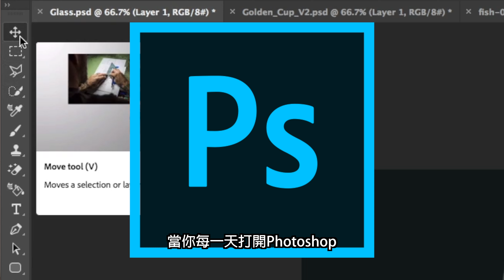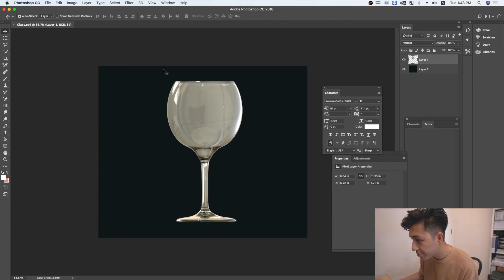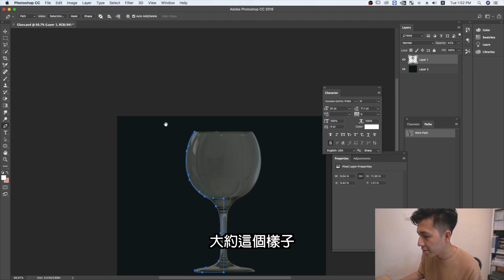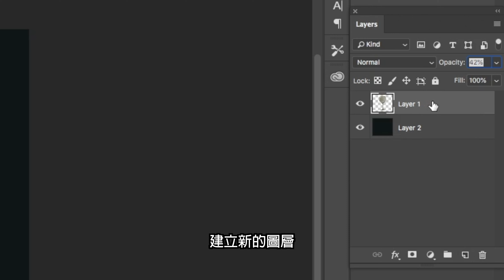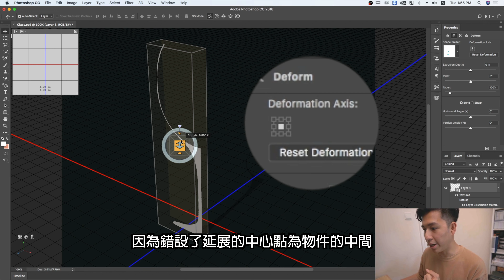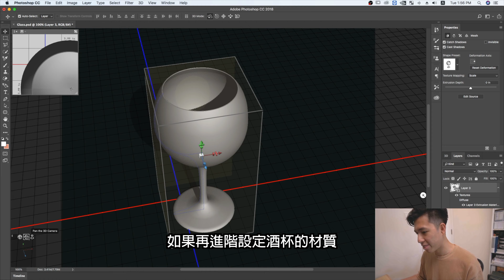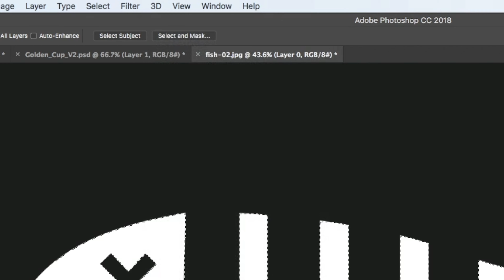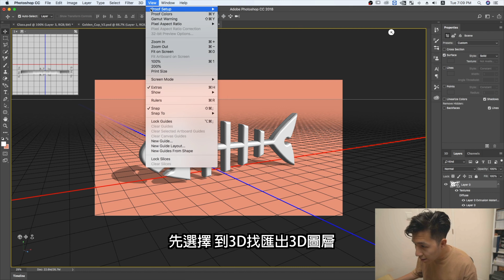如何不用3D軟件做3D模型？! Photoshop建模及3D打印入門教學 Photoshop 3D Modelling & 3D Print Tutorial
請訂閱支持本地影片創作者 ! CLS